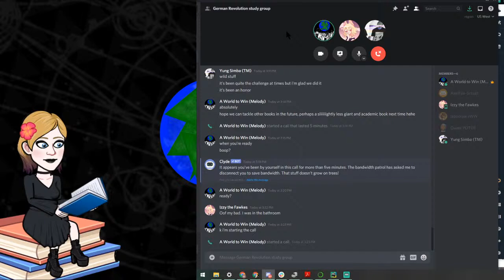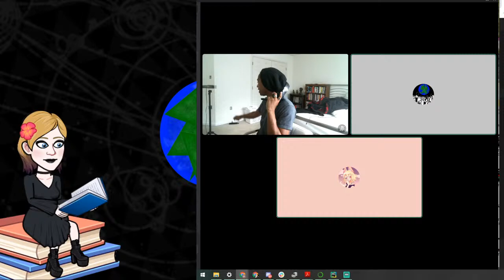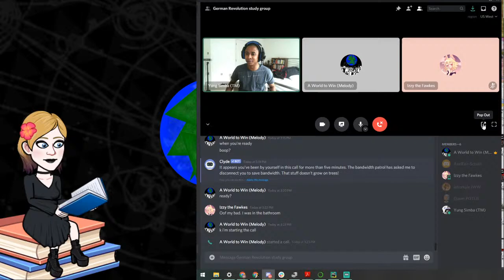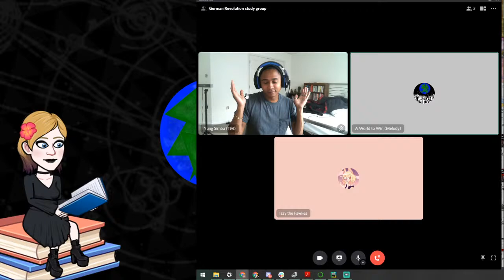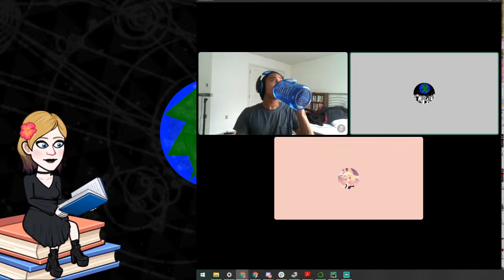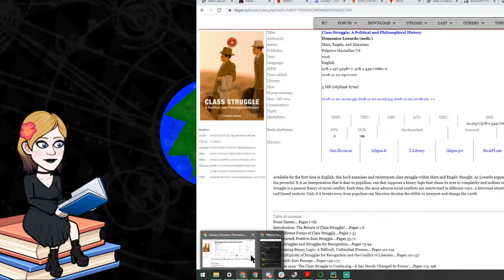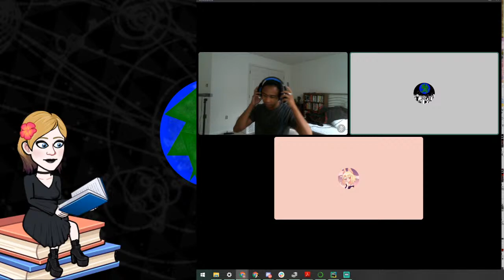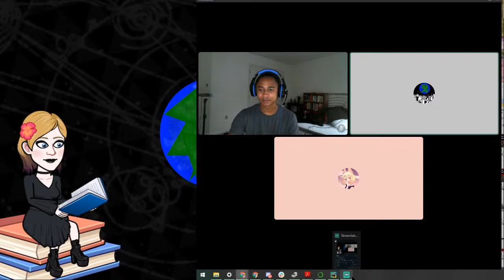"The German Revolution, 1918-1923" discussion pt. 12 [SEASON FINALE!]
Join Melody, Simba and Kyle again as we discuss a pivotal moment in the history of the socialist movement. "The German Revolution, 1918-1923" by Pierre Broué is an extensive book on the topic, so we'll be doing a series of livestreams to break it down a couple of chapters at a time and really get into it. Last time, we covered chapters 39-42; this time, we'll be talking about chapters 43-47--finally, the end of the book!